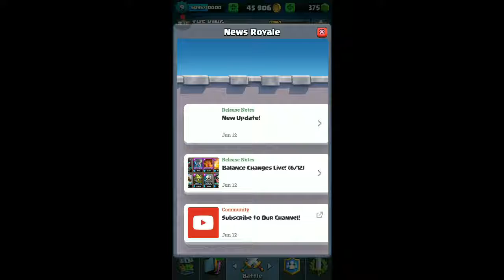4 NEW CARDS - CLASH ROYALE LATEST UPDATE 2017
Mega Knight, Cannon Cart, Flying Machine, Skeleton Barrel New Clash Royale June 2017 Update!